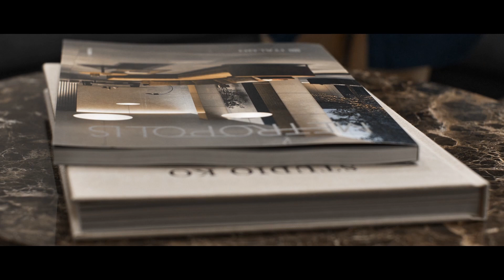Изысканный дизайн с коллекцией METROPOLIS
Коллекция Metropolis — это новое прочтение одного из самых востребованных материалов в архитектуре — камня. Здесь он находит своё воплощение в керамограните и обретает неповторимую эстетику: ещё более элегантную, изысканную и современную.